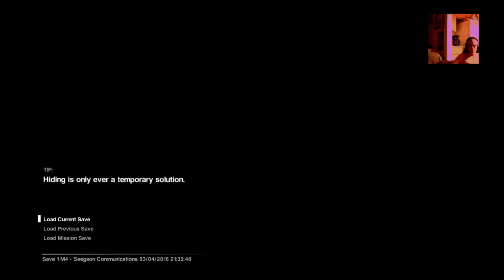Alien isolation part 3 staying alive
This is where you need to be if you wanna learn about the newest horror Games shooters or even where those neat unlocks are in you're favorite games giveaways and streams with subscribers happening al